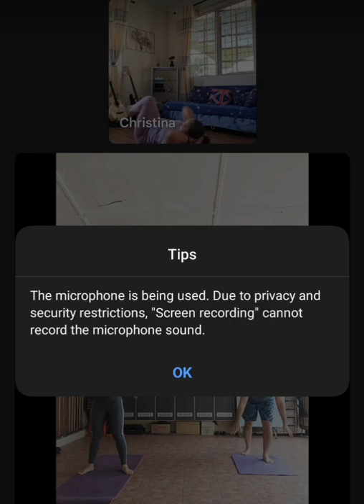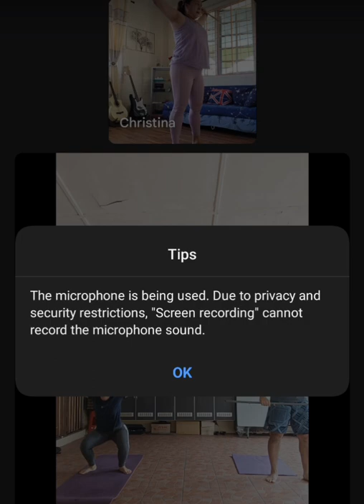5/4/2022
For time
5 rounds
5 x push ups
10 x bicycle kicks (Left + Right = 1 rep)
15 x overhead squats

- THEN -

5 rounds
15 x thrusters
10 x plank shoulder taps (Left + Right = 1 rep)
5 x burpees

SCF Training Program combines weightlifting , body weight & cardio elements into ONE single training session which is suitable to all levels of athlete regardless of your fitness levels.

If our goal is optimum physical competence then all the general physical skills must be considered:⁠⠀
1. Cardiovascular/respiratory endurance - The ability of body systems to gather, process, and deliver oxygen.⁠⠀
2. Stamina - The ability of body systems to process, deliver, store, and utilize energy.⁠⠀
3. Strength - The ability of a muscular unit, or combination of muscular units, to apply force.⁠⠀
4. Flexibility - the ability to maximize the range of motion at a given joint.⁠⠀
5. Power - The ability of a muscular unit, or combination of muscular units, to apply maximum force in minimum time.⁠⠀
6. Speed - The ability to minimize the time cycle of a repeated movement.⁠⠀
7. Coordination - The ability to combine several distinct movement patterns into a singular distinct movement.⁠⠀
8. Agility - The ability to minimize transition time from one movement pattern to another.⁠⠀
9. Balance - The ability to control the placement of the bodies center of gravity in relation to its support base.⁠⠀
10. Accuracy - The ability to control movement in a given direction or at a given intensity.⁠⠀
We must remember: Routine is the enemy.⁠⠀
We must remember: We don’t have to lift every time we walk into the gym to get stronger.⁠⠀
We must remember: The goal is to build capacity across ALL the 10 physical skills.⁠⠀
Because we are only as fit as we are competent in each of these ten skills. ⁠⠀